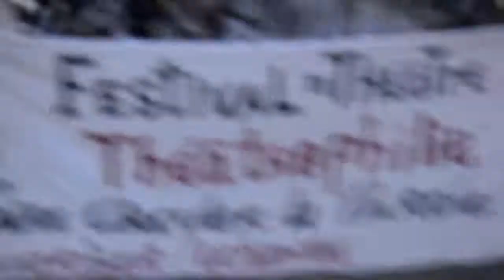Arts de la rue - Haïti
"Faire circuler la parole - Favoriser l'échange"
Tel était le slogan pour le Festival Théatrophilie de mars 2013
Port-au-Prince
Spectacle vivant
Etudiants de l'ENARTS, Cie Zho2Vie , KASAV Ayiti